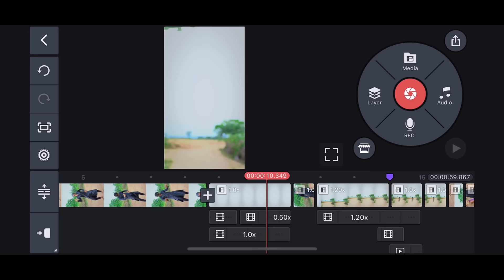Video Shooting kese Karte he ?@amitffytcomedy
Actor:- Instagram Links